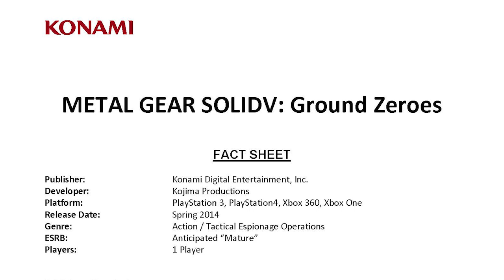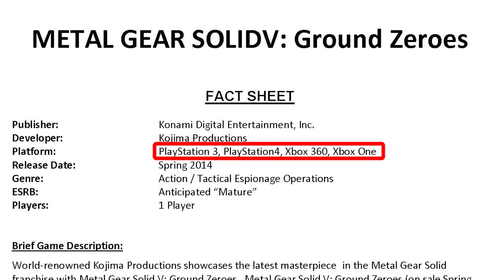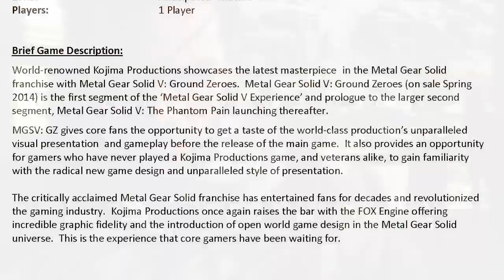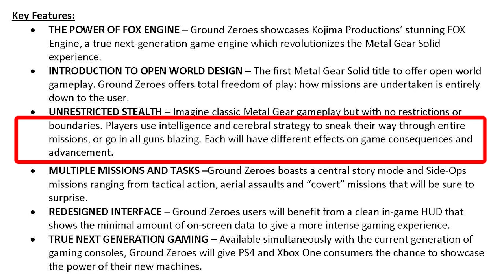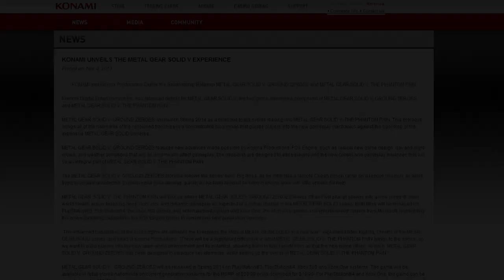Metal Gear Solid V - Ground Zeroes Fact Sheet/Press Release!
Metal Gear Solid is back!